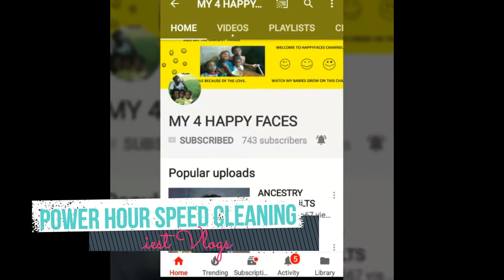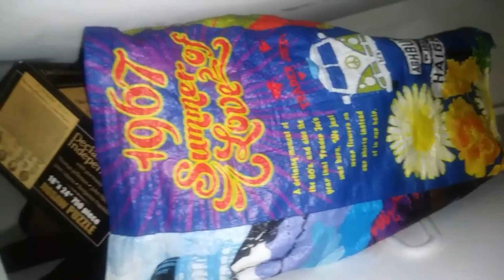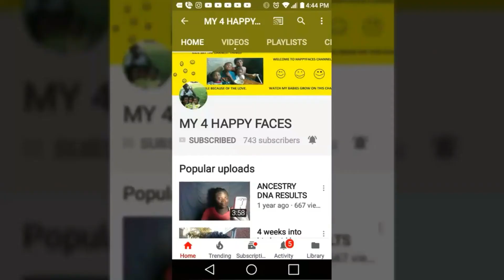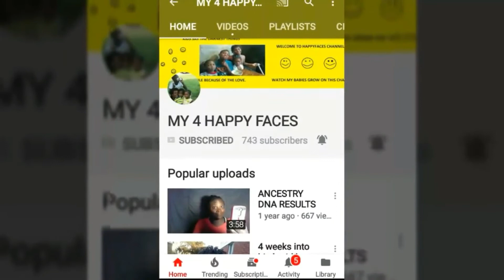Speed Cleaning Power Hour Collaboration with My 4 Happy Faces!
Getting this house together. Step by Step - Day by Day!
Today I am organizing my kids clothes!
Please go to the link in the comments and show support!